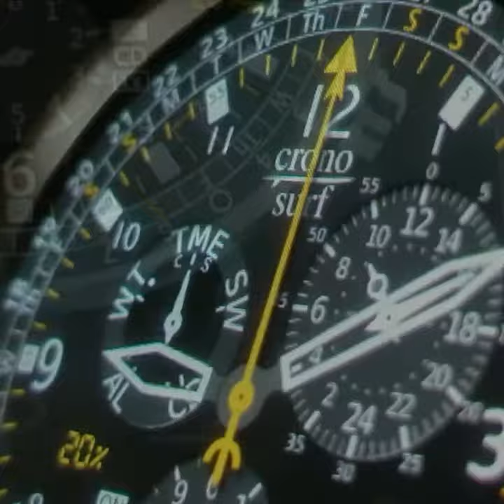Cronosurf Wave Pro - The Chronograph Watch App - Promotional Video II - Square format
Cronosurf Wave PRO
Available for Android and Wear OS